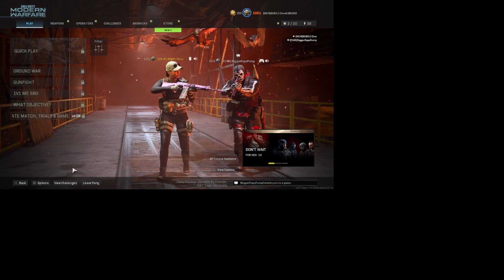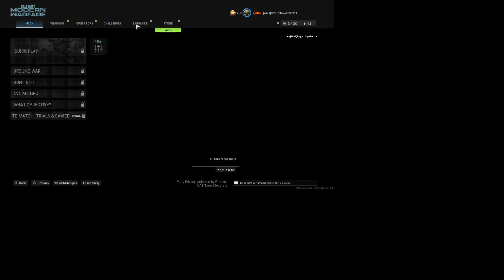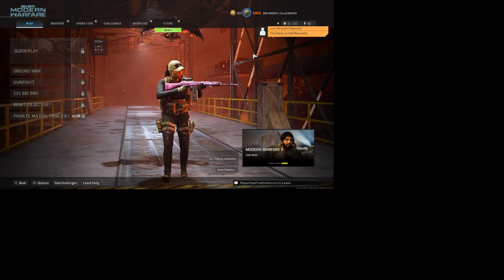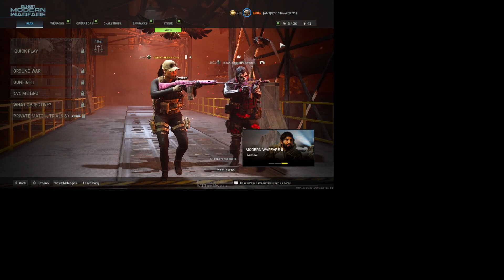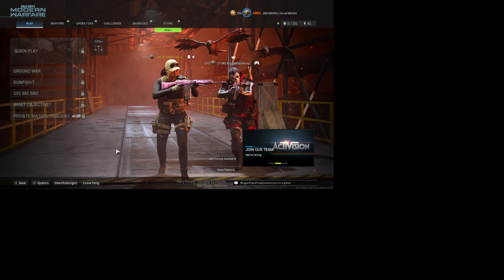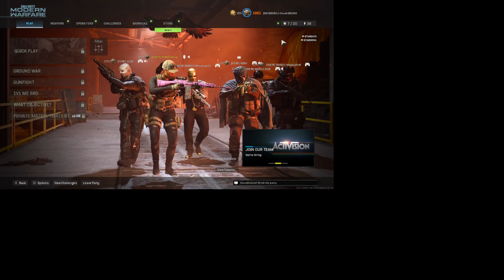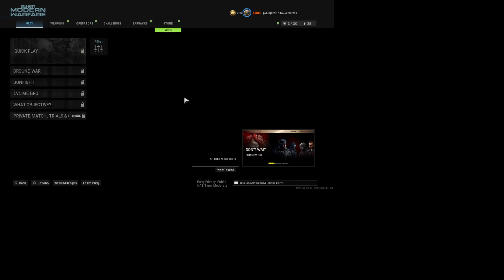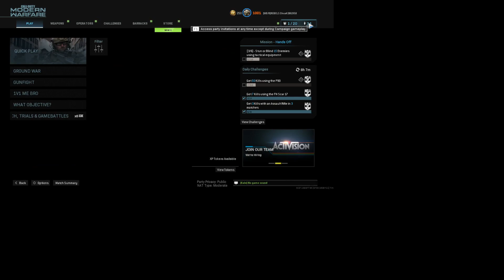COD - Question Of The Day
Just what is going on here today? Mass confusion on what we were playing, was it hardpoint, gunfight, customs?